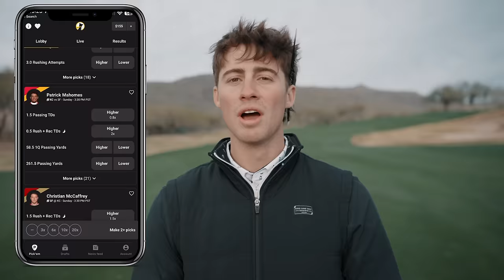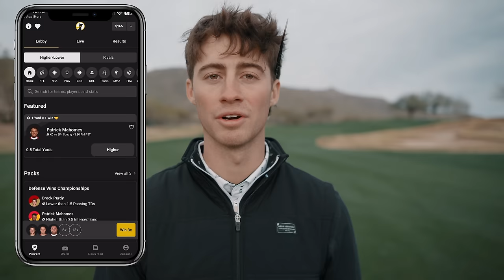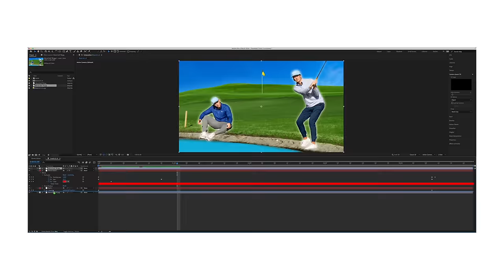golf but we play the worst shot every time